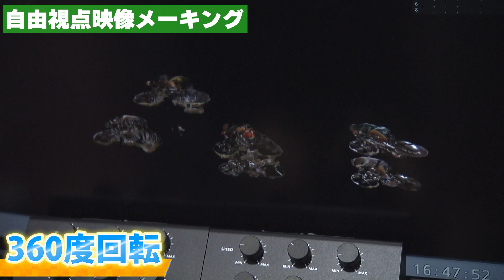【レース中継世界初！】自由視点映像で“シン・ケイリン”を体感せよ!!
日本テレビとＢＳ日テレは史上初めて、年末に行われる競輪界最大のレース「ヤンググランプリ」「ガールズグランプリ」「ＫＥＩＲＩＮグランプリ」を、３日連続で生放送！

さらに、「レース中継世界初！　自由視点映像で“シン・ケイリン”を体感せよ!!」をテーマに、
今回放送する３レースすべてで、レース中継では世界初となる自由視点映像を使用します。
ＪＫＡ、キヤノン、車両スポーツ映像、そして日本テレビが共同で行う今回の施策、スポーツの生中継では史上最大規模となる１１７台ものカメラを設置してレースの迫力を伝えます。
先頭を走る選手の視点、優勝者とあたかも併走しているような映像など、まさに自由な角度から、３６０度からの視点で“シン・ケイリン”の表現にチャレンジします。

①１２月２８日（水）１６：００～１６：５５　　ＢＳ日テレ生中継
‹坂上忍の勝たせてあげたいＴＶ　若手人力最速王決定戦　ヤンググランプリ２０２２›
ＭＣ：坂上忍　進行：宇垣美里
ゲスト：武井壮
レース実況：筒井大輔　解説：中野浩一

②１２月２９日（木）１６：０５～１６：５５　地上波日本テレビ(関東ローカル)＋ＢＳ日テレ生中継
‹坂上忍の勝たせてあげたいＴＶ　人力最速女王決定戦　ガールズグランプリ２０２２›
ＭＣ：坂上忍（ＶＴＲ出演）　進行：宇垣美里
ゲスト：武井壮　高木真備（昨年のガールズグランプリ優勝者・今春引退）
ＶＴＲゲスト：倖田來未、道端カレン

③１２月２９日（木）２５：５９～２６：２９　　地上波日本テレビ(関東ローカル) ＶＴＲ放送
‹坂上忍の勝たせてあげたいＴＶ　前人未踏のチャレンジＳＰ›

④１２月３０日（金）１６：００～１６：５５　　地上波日本テレビ系 全国ネット生中継
‹坂上忍の勝たせてあげたいＴＶ　人力最速王決定戦ＫＥＩＲＩＮグランプリ２０２２›
ＭＣ：坂上忍　進行：ゲスト宇垣美里
ゲスト：武豊　武井壮
レース実況：筒井大輔　　解説：加藤慎平

◇「日テレスポーツ」のチャンネルでは”スポーツ好き”必見の情報をお届け中！